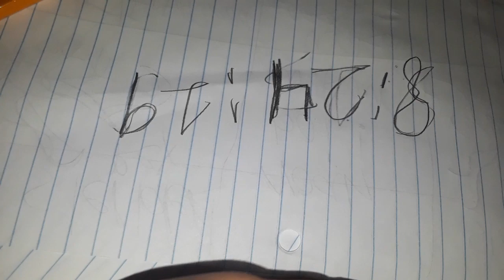Monster and dinosaurs island buddies ep 65 season 5 release date